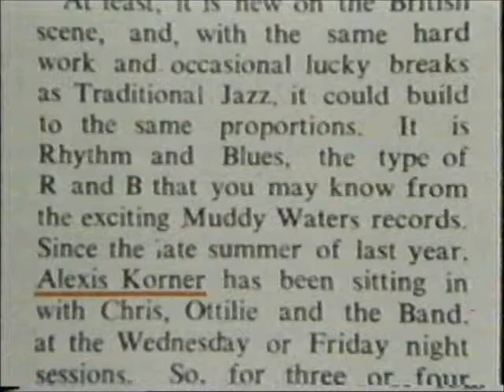Alexis Korner talking about Mick Jagger.wmv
BBC docu. clip from 1982